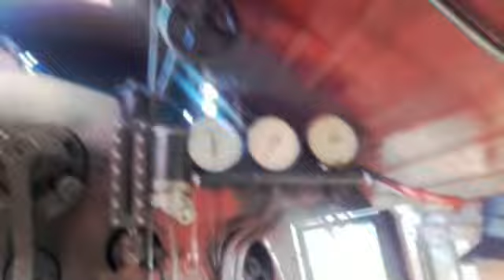mazutka 2015 12 05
Šialená jazda v mazutke 555.3008 na Mikuláša 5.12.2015